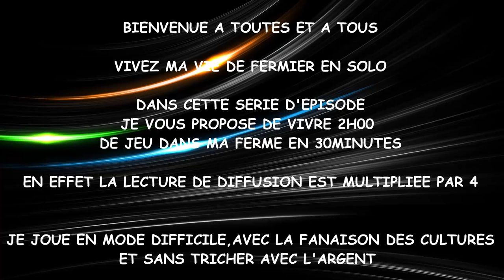[FR ᴴᴰ] Farming Simulator 15 | Carrière Suivie Ep:14 "Après la pluie, ..."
VIVEZ MA VIE DE FERMIER EN SOLO, Episode 14 / Saison 1 | Map Bjornholm "Après la pluie, ..."
-Temps dans le jeu 2H00  |  -Temps IRL de la video 30minutes
EN EFFET LA LECTURE EST MULTIPLIEE PAR 4

Farming Simulator 15 version 1.2.0.0

JE JOUE EN MODE DIFFICILE,  AVEC LA FANAISON DES CULTURES
SANS TRICHER AVEC L'ARGENT ET SANS MODS